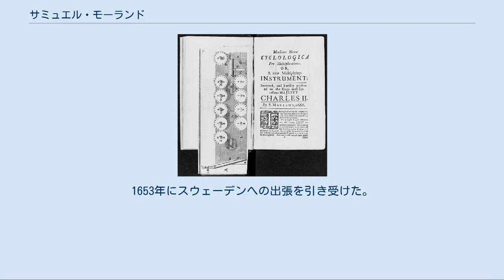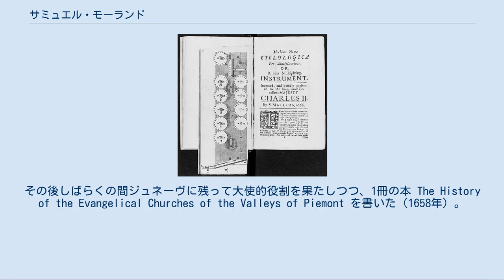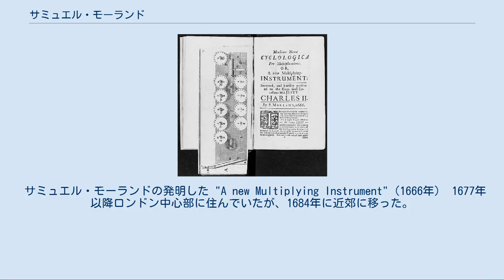サミュエル・モーランド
ウェスト・バークシャー出身の人物
サミュエル・モーランドの肖像画（ピーター・レリー 作） 初代准男爵、サー・サミュエル・モーランド（Sir Samuel Morland, 1st Baronet、1625年 - 1695年12月30日）は、17世紀イングランドの外交官、スパイ、発明家、数学者であり、計算機械や水力や蒸気力に関する初期の開発を行ったことで知られる博学者である。
 父トーマス・モーランドはバークシャーのSulhamsteadで教区牧師を務めていた。
サミュエルはウィンチェスターの学校とケンブリッジ大学のモードリン・カレッジで学び、1649年にフェローとなった。
特に数学とラテン語に長け、ギリシア語、ヘブライ語、フランス語も堪能だった。
ケンブリッジで講師を務めていたころ、生涯付き合うことになるサミュエル・ピープスに出会った。
 公共の役に立つことを望んでいたため、ケンブリッジを離れ外交官となった。
1653年にスウェーデンへの出張を引き受けた。
1655年にはオリバー・クロムウェルの命により、サヴォイア公によるワルドー派信徒への仕打ちに抗議すべくイタリアに赴いた。
その後しばらくの間ジュネーヴに残って大使的役割を果たしつつ、1冊の本 The History of the Evangelical Churches of the Valleys of Piemont を書いた（1658年）。
 イングランド共和国のスパイの元締めをしていたジョン・サーローの秘書を務め、イングランド共和国政府に幻滅するようになった。
王位継承予定のチャールズ2世の暗殺計画をサーロウやクロムウェルらが立てていることを知ったためと言われている。
そこでスパイ術と暗号理論を駆使し、二重スパイとなって王政復古実現のために働くようになり、王政復古後も王に取り立てられるようになった。
 1660年7月18日、准男爵となって宮廷で軽い役職を与えられたが、主な収入源は数学と水理学を応用した各種機械の製作と修理だった。
次のような機械を作っている。
 サミュエル・モーランドの発明した "A new Multiplying Instrument"（1666年） 1677年以降ロンドン中心部に住んでいたが、1684年に近郊に移った。
そのころから徐々に視力を失い、1692年に完全に盲人となった。
3年後の1695年12月30日に亡くなり、翌年1月6日に住んでいた地元の教会に埋葬された。